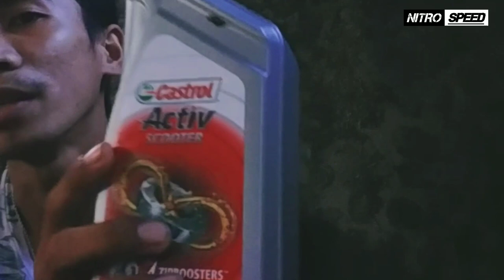Ano ba dapat ang Engine Oil na gamit mo? Para sa Easyride 150n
watzzupp mga idol kamusta kayong lahat !!
mga idol ang video na ito ay ginawa ko base sa aking karanasan sa pag gamit ng mga nasasabi sa video . sana po ay naiintindihan po ninyo ako mga ka-idol!! maraming salamat po sa inyong lahat mga idol !!
Ride safe and pray always " Salamat po✌️✌️

 Photo editor
PicsArt Photo Studio: Collage Maker & Pic Editor | PicsArt is All you need

nitro speed moto "ridesafe always"